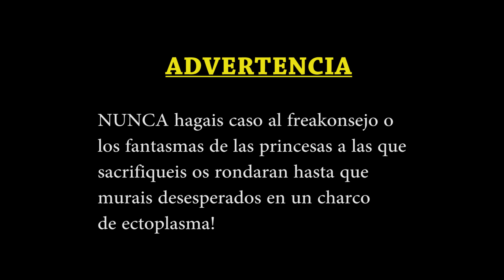A por el Rancor! The legend of dragoon - capitulo 10 Like a Freak!